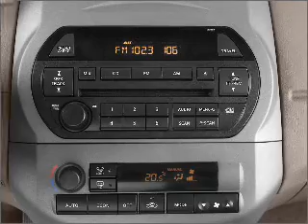2002 Nissan Altima - Orem UT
Year: 2002
Make: Nissan
Model: Altima
Trim: S
Engine: 2.5 liter inline 4 cylinder 16 valve
Transmission: 4-Speed Automatic
Color: Mystic Emerald
Mileage: 183566
Address:
285 W Univeristy Parkway